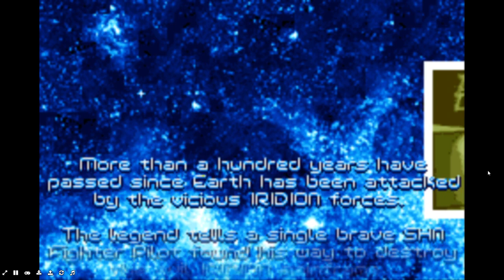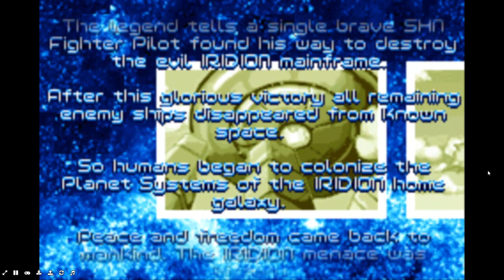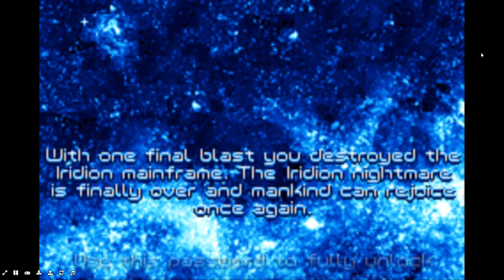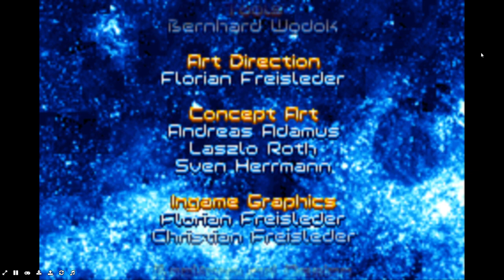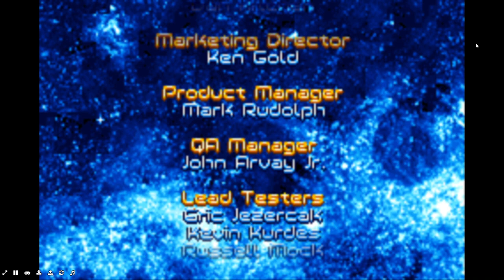Iridion 2 Full Gameplay Reupload